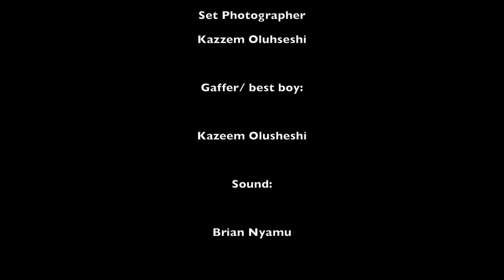Never Tire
Pure Genius Pictures' entry into the Wilmington Fringe Festival's 48 Hour Film Competition.

Carl tries to connect with a troubled girl by telling her a strange love story.